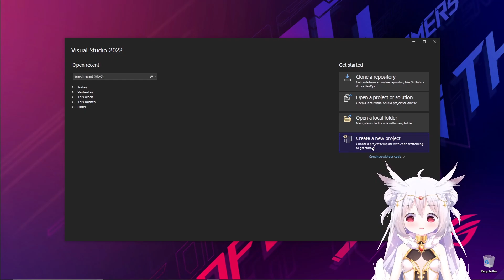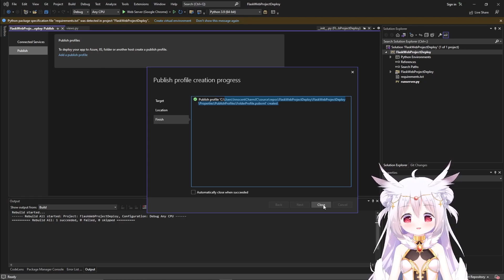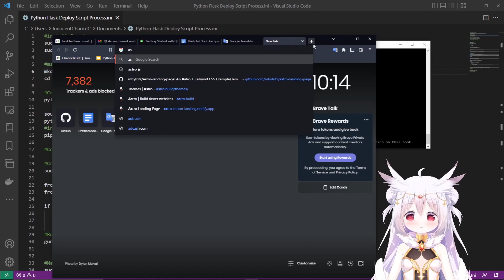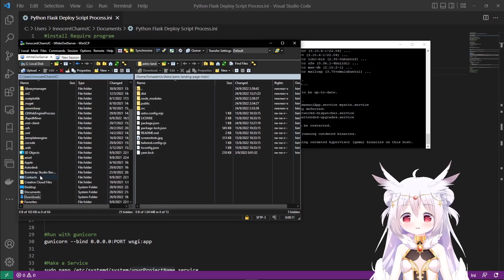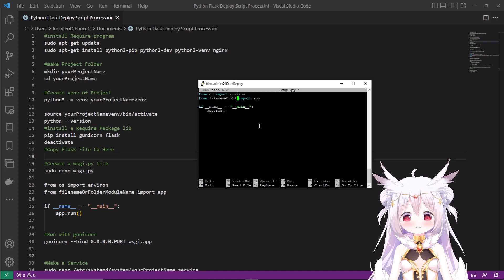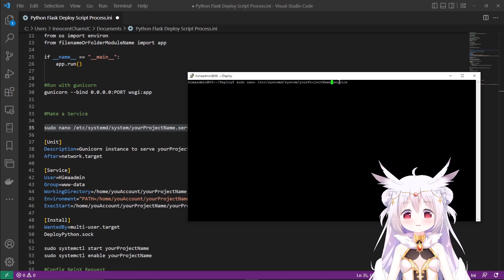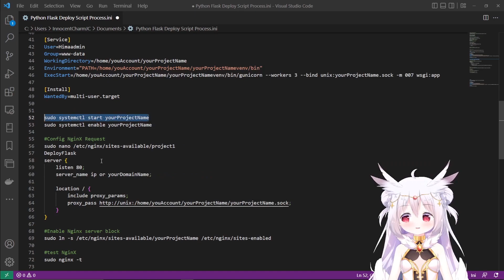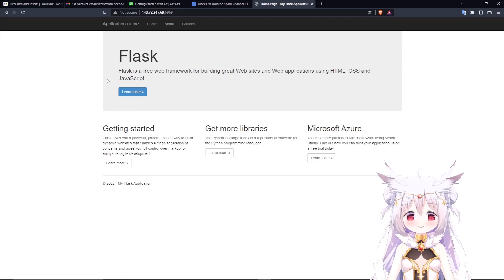How to Deploy Flask Application with Nginx using Gunicorn on Linux